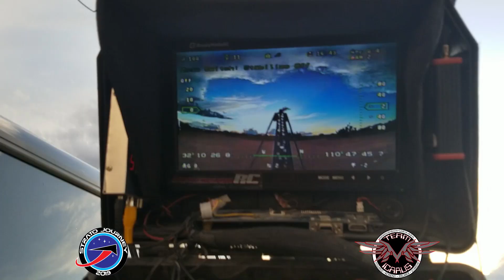Team Icarus Strato Journey 2019 Update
October 12th and 13th are coming up fast, so here's a montage of our progress with a few things to button up before the big StratoJourney event.